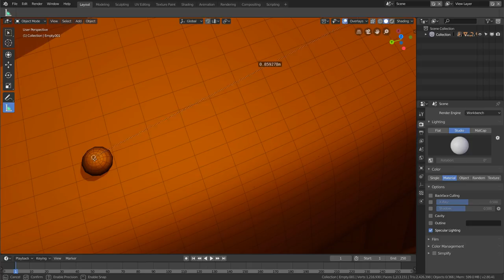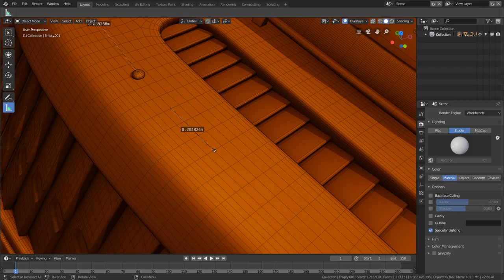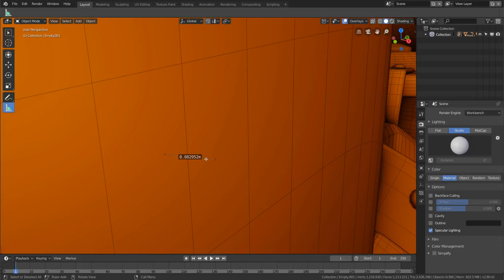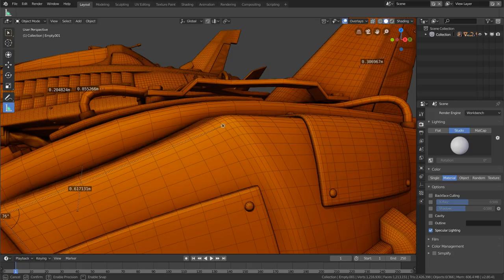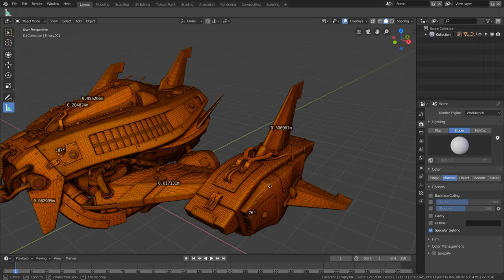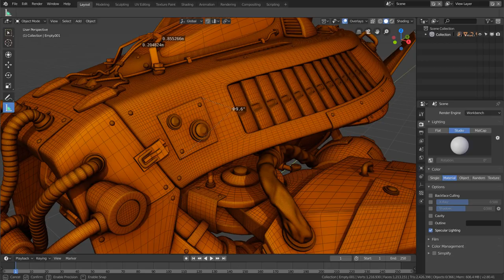Introducción a Blender 2.80 - Measure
Una de las nuevas herramientas sirve para medir de una manera muy rápida y directa (aunque también un poco limitada :P). Veamos cómo funciona.